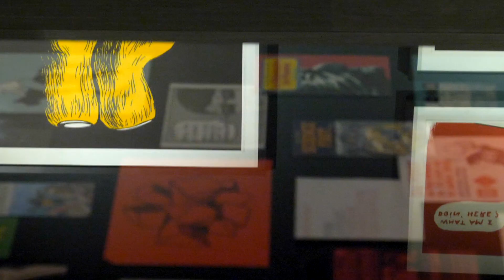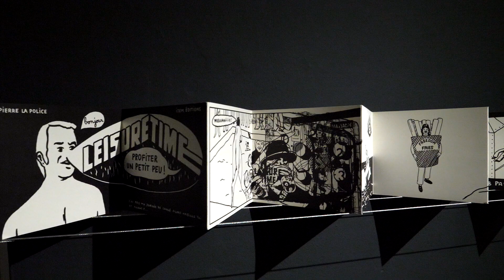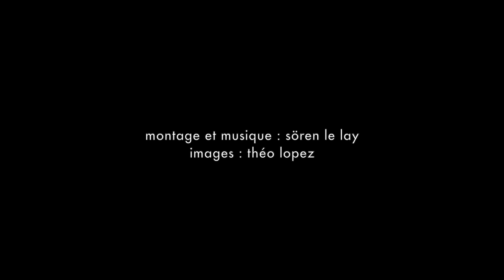pierre la police - 2021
PIERRE LA POLICE / REFAIS-NOUS-EN !
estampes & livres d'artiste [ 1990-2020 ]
exposition du 11 décembre 2020 au 30 janvier 2021
galerie arts factory
27 rue de charonne 75011 paris - france
métro : ledru-rollin & bastille
du lundi au samedi de 12h30 à 19h30
© réalisation / bande-son : sören le lay - images : théo lopez